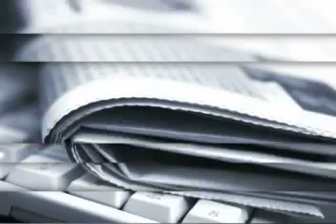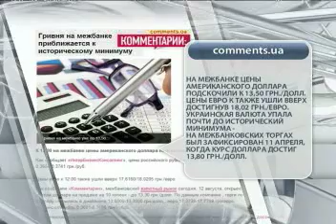12.08.14.ТОП - 5 Бизнес новостей. Беларусь и Казахстан не поддержали Россию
ТОП - 5 бизнес новостей телеканала "Первый деловой"